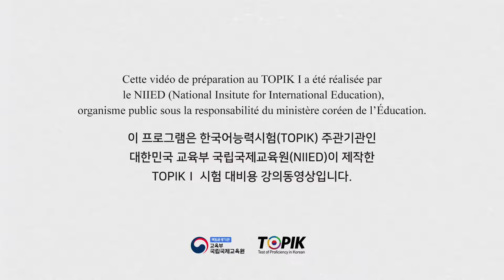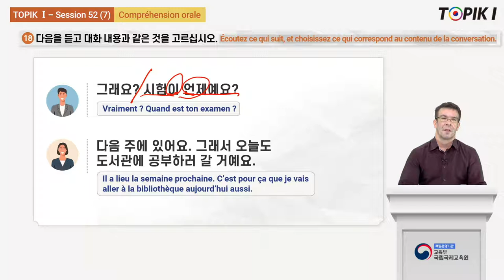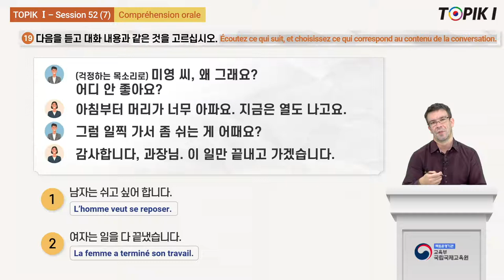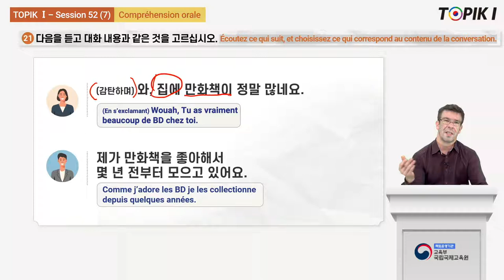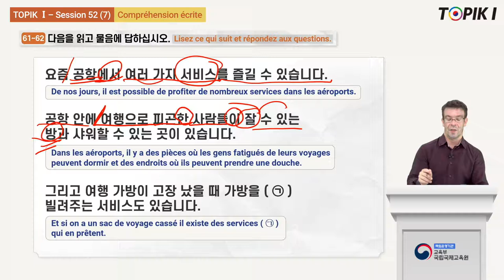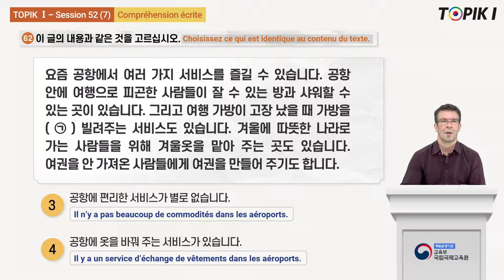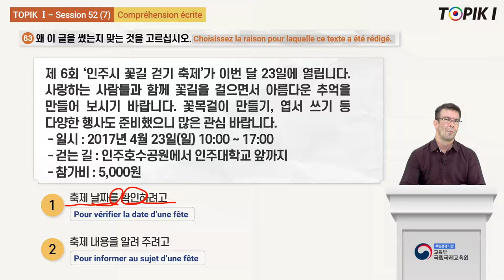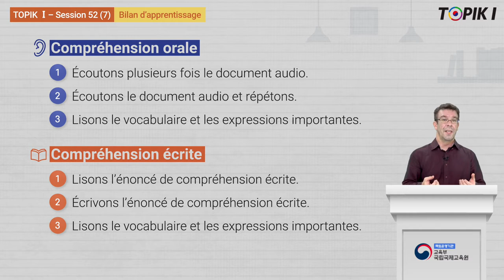TOPIK1_French_52_7